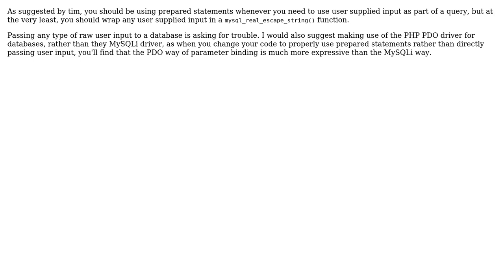Validating users with MySQL (2 Solutions!!)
Validating users with MySQL

With thanks & praise to God, and with thanks to the many people who have made this project possible! | Content (except music & images) licensed under CC BY-SA | Music | Images & others | With thanks to user tim user Thomas Wilbur user SuperBiasedMan user jlswint and the Stack Exchange Network Trademarks are property of their respective owners. You are responsible for your own actions.